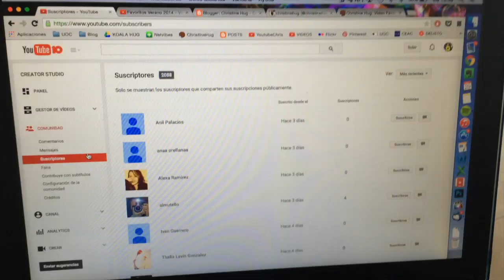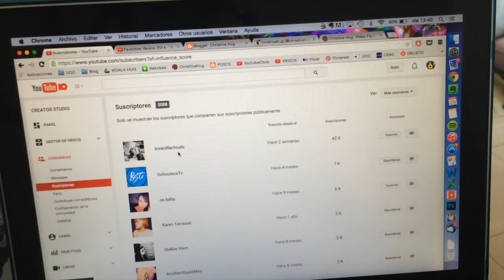Vblog: viernes de trabajo + concierto AC/DC! |Christine Hug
↓ Abre la cajita para leer más!

Hola a todos! Hoy un vblog! Que me apetecía mucho hacer uno así que el viernes aproveché para grabar un poco haciendo faena en casa y después llendo al concierto de AC/DC! :D

No grabé cuando nos preparábamos porque como siempre, soy un desastre y se me olvidó xD

Decidme en los comentarios si queréis ver más vblogs y de qué, que ahora tengo mono de hacer más! Hahahaha

¡Sí os gusta el vídeo, dadle un like y compartidlo!

Recordad, ya tenéis el post en el blog.